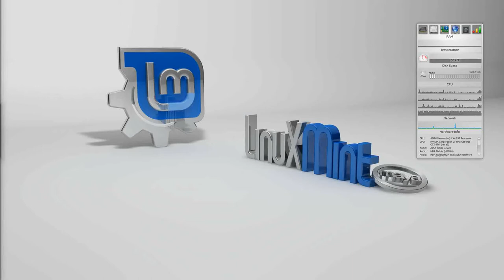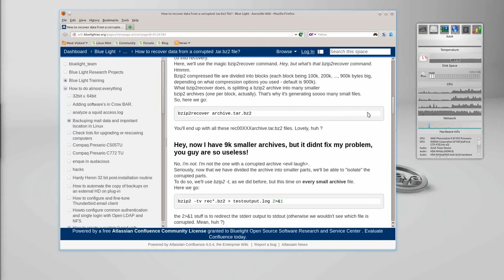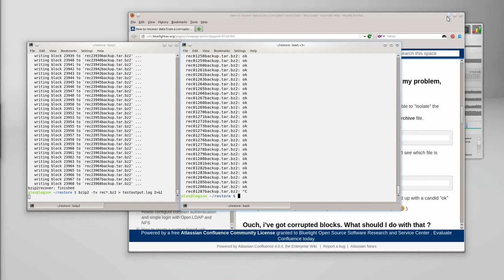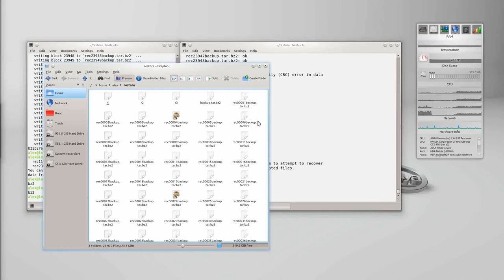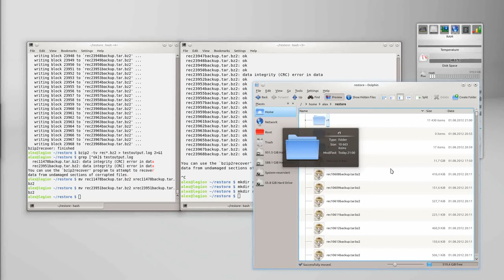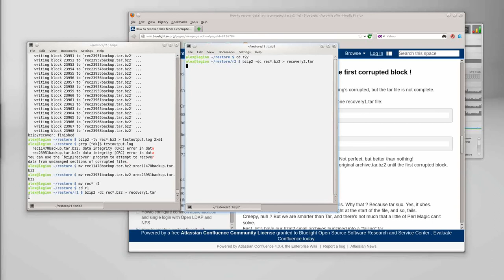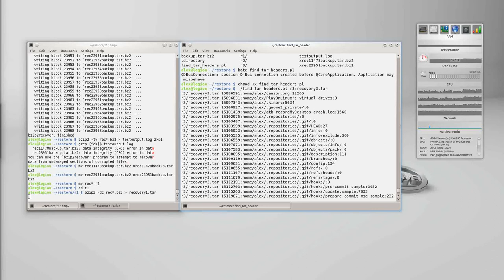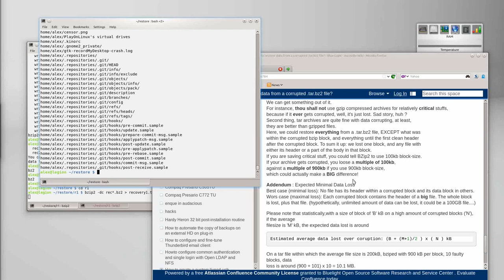Beschädigtes tar.bz2 Archiv wiederherstellen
Meine Backupdatei ist kaputt, was tun? Aus der Not eine Tugend machen: Ein Video aufzeichnen in dem ich zeige wie man vorgehen kann um eine beschädigte tar.bz2 Datei doch noch auszupacken.